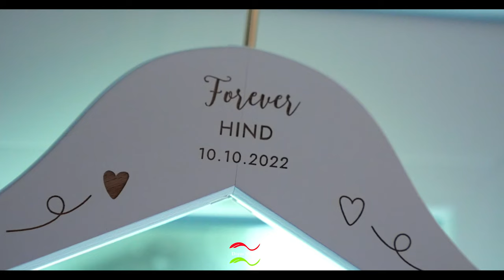Walid & Hind Wedding Clip | HD | 4K | By Diyar Video